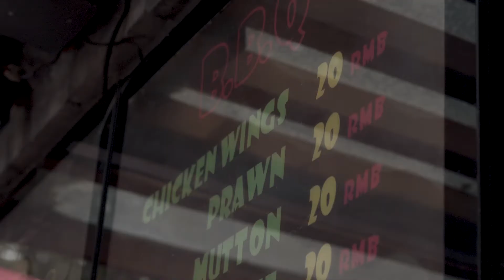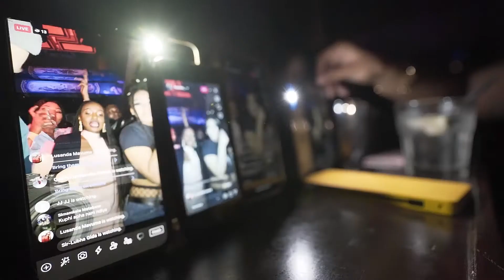Braai UMU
Beijing Braai Party 2021